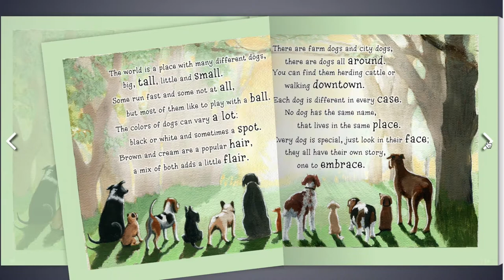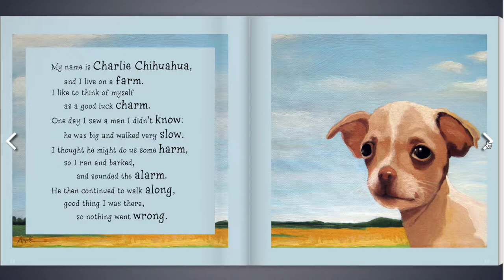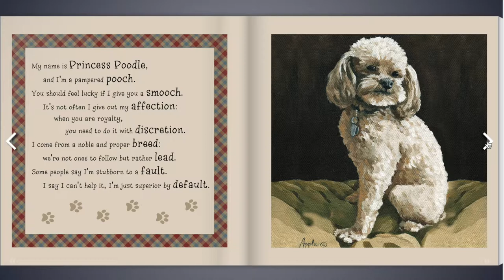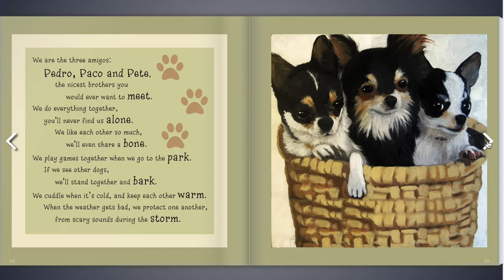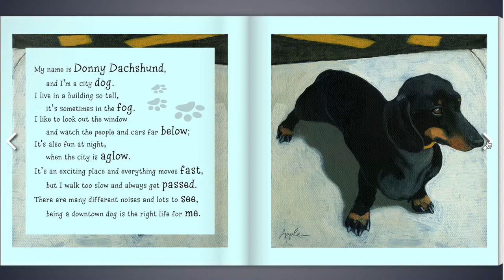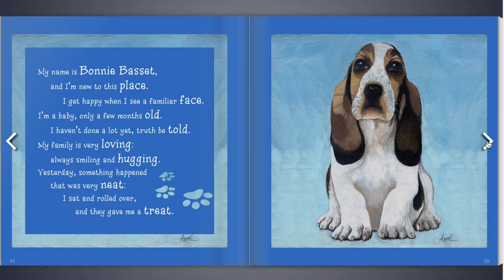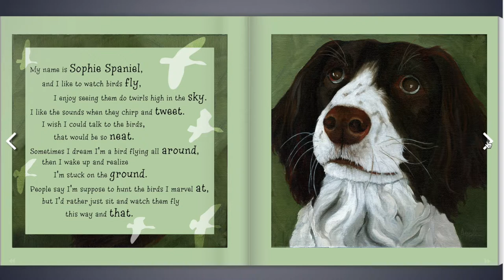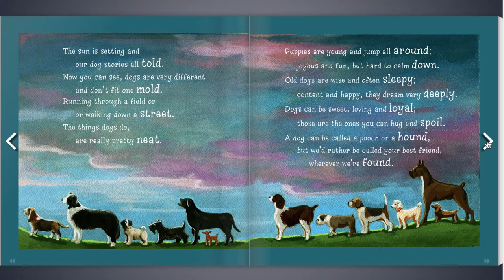Read-Aloud Story Book "A Dog by any Other Name..." - Children's Funny Dog Audiobook for Kids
Children's Picture Book - "A Dog by any Other Name is Not the Same" by J.G. Piper - Children's Funny Dog Audiobook for Kids

What makes a dog special? Is it their breed? Is it their color? Could it be their personality? Or maybe it’s what they love to do? Maybe it’s time to ask our four-legged friends, and see what they have to say for themselves. In his next children’s picture book, “A Dog By Any Other Name is Not the Same,” author J.G. Piper takes a look at what makes each dog unique. Each dog is a different breed, lives in a different place, and offers a different perspective. They tell their stories in captivating rhyme and rhythm, and every page is stunningly illustrated by internationally-known artist, Linda Apple. Readers of all ages will discover what our furry storytellers have to say about their place in the world. And as you get to know each dog, you’ll find a way to celebrate your own unique presence in life.

Find it on Amazon! - A Dog by any Other Name is Not the Same